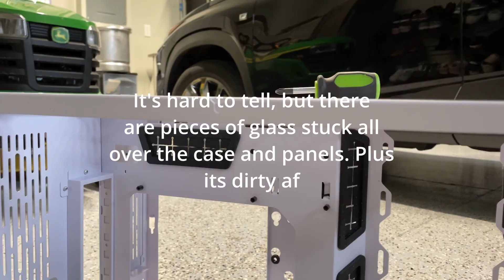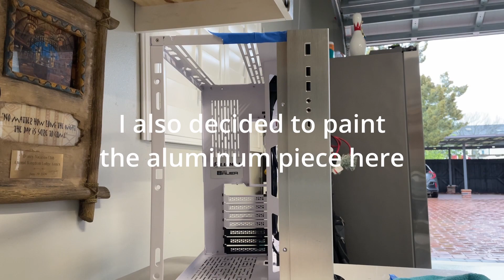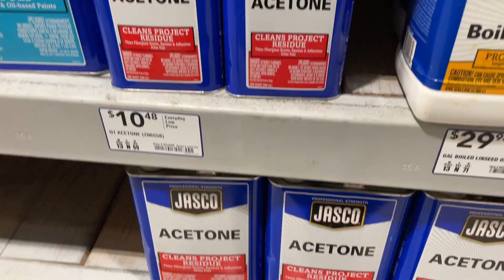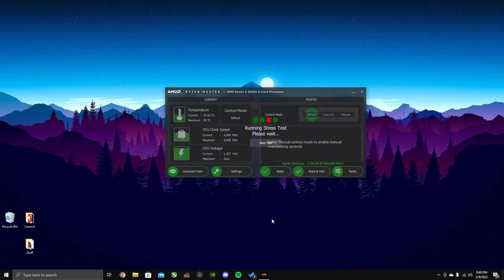Building in a used Lian-Li O11 Dynamic